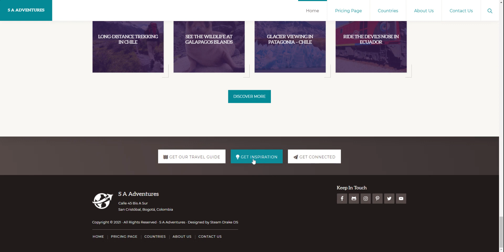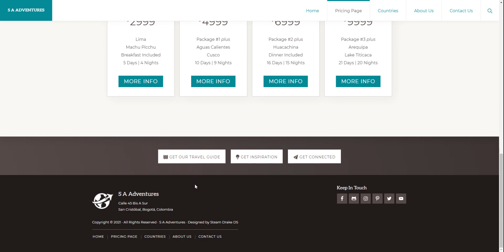SA Adventures Website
A view of the look and function of SA Adventures website.